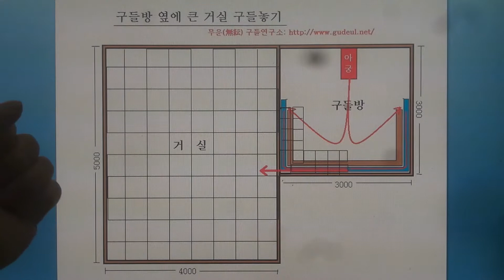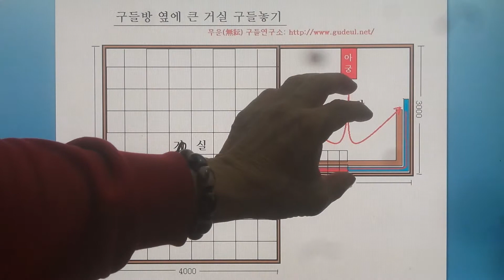구들(온돌)학교 강의 South Korea's heating (gudeulbang) bottom culture 1491 / 연도 유휴열을 이용한 난방